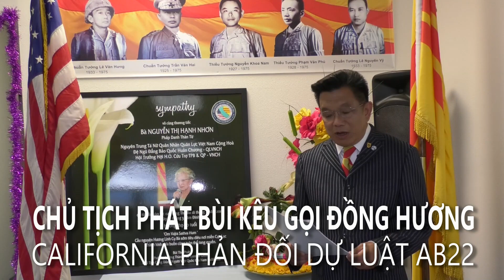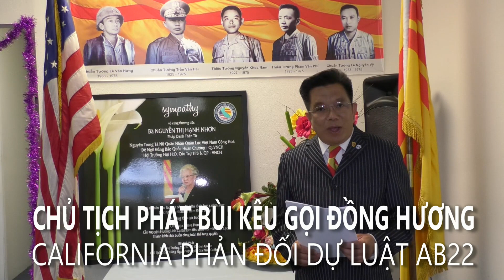Chủ Tịch Phát Bùi Kêu Gọi Đồng Hương California Phản Đối Dự Luật AB22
Little Saigon (VanHoaNBLV) – Nhân việc các đại diện dân cử thuộc thành phố Garden Grove và Westminster cùng đồng hương Nam California lên tiếng phản đối dự luật AB22 vừa được Hạ Viện California thông qua theo đó sẽ loại bỏ một phần của luật tiểu bang “cho các cơ quan tiểu bang sa thải nhân viên chính quyền nếu biết được họ là thành viên của đảng cộng sản” Nếu dự luật này cũng được Thượng Viện thông qua và Thống Đốc ký thành luật, thì việc này sẽ mở rộng cổng cho những người đảng viên của cộng sản Việt Nam vào làm việc trong các bộ ngành của tiểu bang California.

Chủ Tịch Phát Bùi, Cộng Đồng Người Việt Quốc Gia Nam California, kiêm Phó Thị Trưởng Thành Phố Garden Grove cho biết: “… Dự luật AB22 này, nó là một cái dự luật muốn tu chính một cái đạo luật đã có từ năm 1953 và cái đạo luật đó có từ nhiều năm nay. Nó không làm ảnh hưởng đến sinh hoạt cũng như là kinh tế của tiểu bang California thì chúng ta phải đặt dấu hỏi. Tại sao ông dân biểu Rob Bonta là một người Mỹ gốc Phi Luật Tân lại đưa ra cái đề nghị để mà thay đổi cái đạo luật từ năm 1953 đó.

Thường thường khi một dự luật mà người ta muốn thay đổi như vậy nó phải có những nhóm Lobby, những cái nhóm vận động để mà một vị dân cử hay là Thượng nghị sĩ làm cái việc đó. Thành ra trong trường hợp này chúng tôi đang đặt dấu hỏi rất lớn là phải chăng là những người vận động của đảng Cộng sản Trung Hoa hay là những người vận động của đảng Cộng sản Việt Nam nhúng tay vào cái việc này và đã vận động ông dân biểu Rob Bonta làm cái việc đó.

Nếu mà chúng ta không cố gắng đẩy lui dự luật AB22 thì cái việc lấn lướt và tìm cách ảnh hưởng đến đời sống của người Việt tị nạn ở tại Hoa Kỳ nó sẽ càng ngày càng bị các phe nhóm của đảng Cộng sản Việt Nam cũng như là đảng Cộng sản Trung Hoa sẽ lợi dụng trường hợp, cái thế yếu của chúng ta để mà đẩy chúng ta, dồn chúng ta vào chân tường.

Vì thế chúng tôi kêu gọi quý đồng hương khắp nơi hãy nhắc nhở và loan cái tin này, giúp chúng tôi loan cái tin này và kêu gọi thân nhân của mình lên trang mạng baovecongdong.com để mà ký vào cái thỉnh nguyện thư. Bắt đầu từ cuối tuần này đến hết tháng 6 chúng tôi sẽ đến nhiều hội đồng hương, cũng như đến các buổi hội hè để mà truyền những cái thỉnh nguyện thư này kêu gọi quý đồng hương nào mà chưa ký ở trên mạng thì ký vào thỉnh nguyện thư bằng giấy.”

Chương Trình Văn Hóa Nhân Bản Lạc Việt đã ghi lại lời kêu gọi của Chủ Tịch Phát Bùi vào chiều ngày 15 tháng 5 năm 2017 tại trụ sở của Cộng Đồng Người Việt Quốc Gia Nam California, 13127 Plano Plaza, Brookhurst St, thuộc thành phố Garden Grove, miền Nam California, Hoa Kỳ.